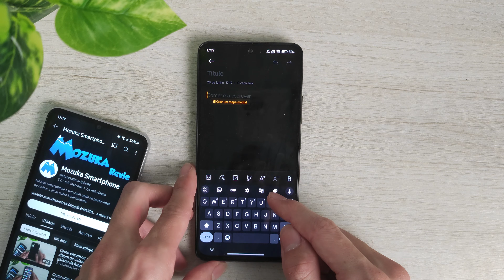Como adicionar uma foto aqui na opção anotações no smartphone Redmi Note 13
Neste vídeo vou te ensinar como adicionar uma foto aqui na opção anotações no smartphone Redmi Note 13